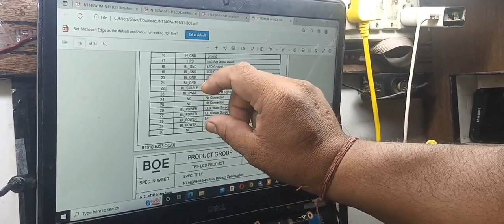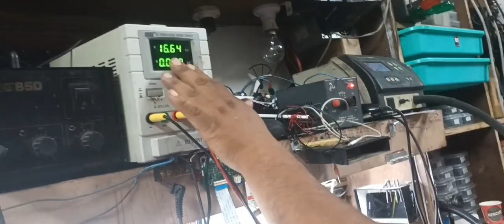how to repair any laptop led screen dim display problem laptop back light problem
लेपटोप रिपेयरिंग सीखने के लिए इस link को download  करे कमाऐ 1000 से 2000 प्रतिदिन
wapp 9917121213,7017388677